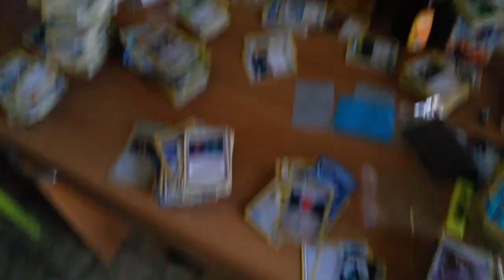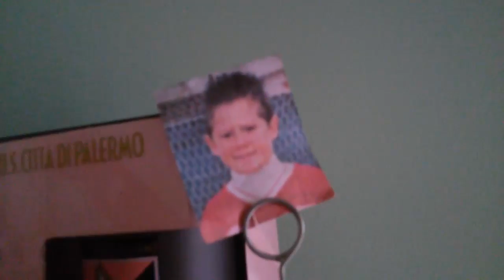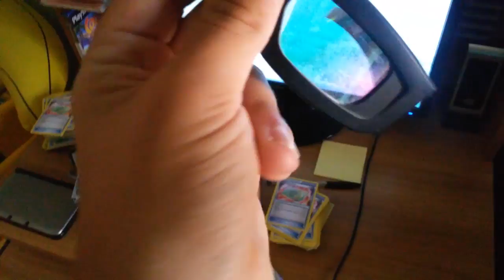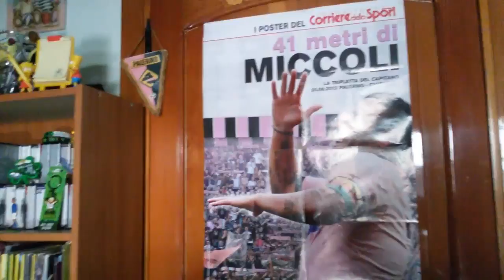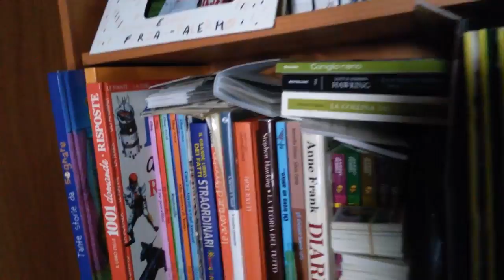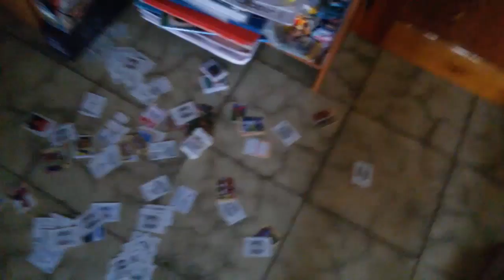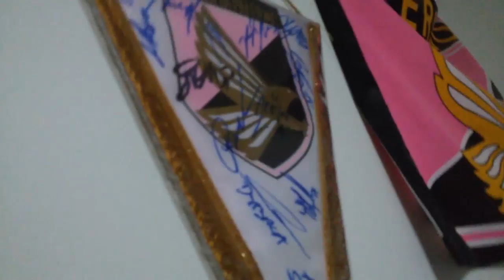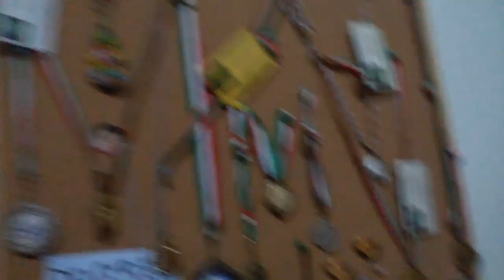Room Tour :D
Sciboooolaaaaaa
Lasciate mi piacia
La miniatura è troppo trasgry, sono un paintmaster 1!!1!11!